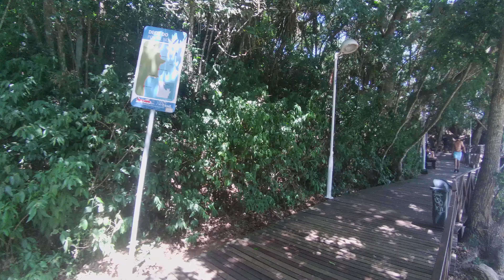[Best Beaches Brazil - 4K] Paraíso escondido em Balneário Camboriú: caminhada na praia (parte 2)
caminhada na praia, Balneário Camboriú, verão, viagem, férias, Brasil

Balneário Camboriú é uma cidade localizada no Sul do Brasil.

A praia do buraco é um dos paraísos escondidos de Balneário.

Para chegar até ela é necessário fazer uma trilha que vai por dentro da floresta beirando o mar. É uma trilha bem acessível, com decks e sinalização.

Com uma espaçosa faixa de areia grossa, possui mar com boas ondas, ideal para o surf.

Cercada por mata nativa preservada, é uma praia muito agradável para curtir o verão.

Este é um canal com vídeos em 4k de caminhadas nas melhores praias do Brasil.

(00:00) Curta o vídeo
(01:00) Inscreva-se no canal
(02:00) Compartilhe
(03:00) Aproveite o vídeo!